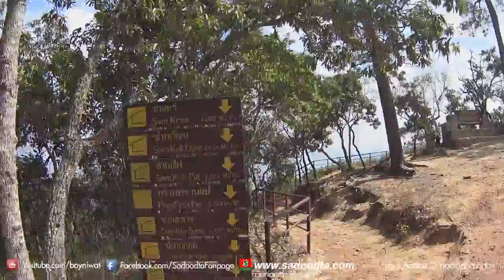sadoodta diaries 7-10 Jan 2016 : พิชิตภูกระดึง มกราคม2559 ทริปใบเมเปิ้ลแดง ตอนที่3